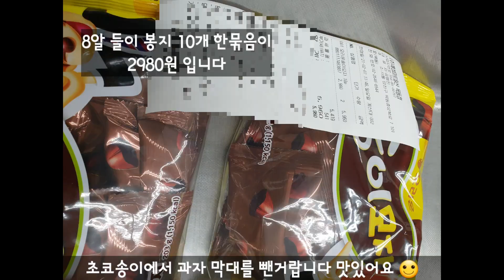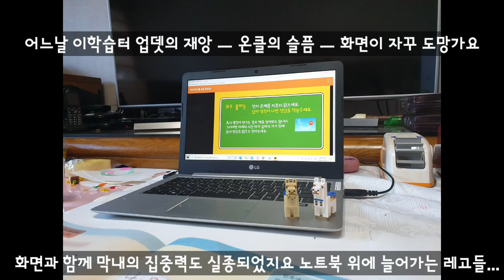1년 2개월 열나고있는 중딩의 코로나 시대 외래 환자의 고달픔. 강아지2호 청설모와의 재회와 호두주기. 귤샘과 너목보. 육식토끼와 문어. 집밥 시리즈.